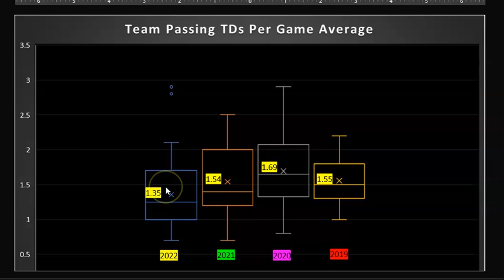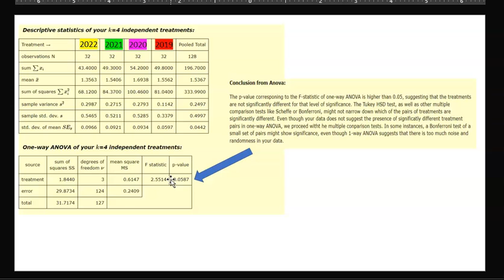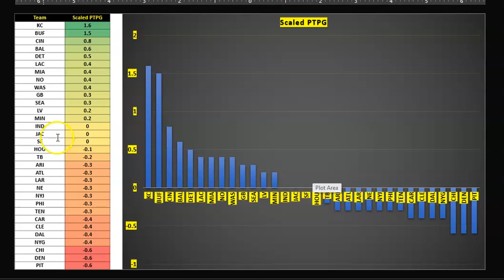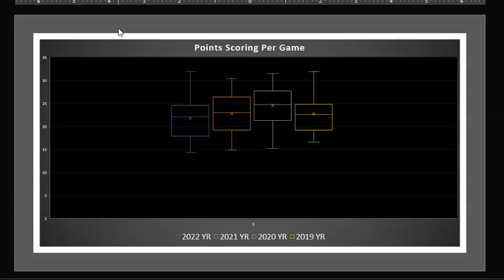Scoring Analysis of 2022 vs past 3 years. Deep dive